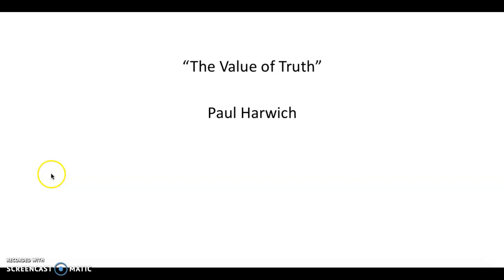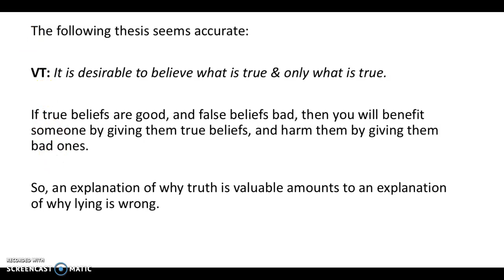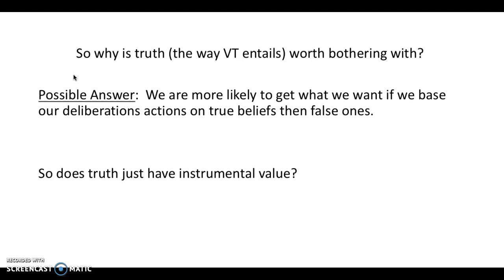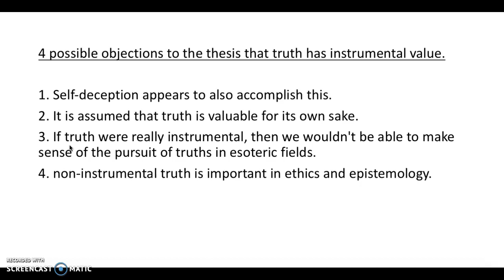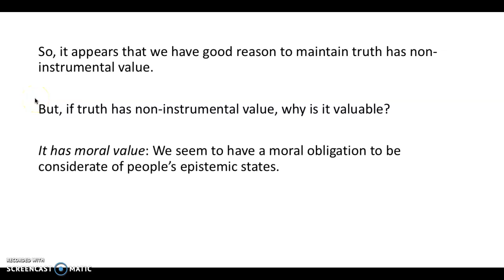The Value of Truth